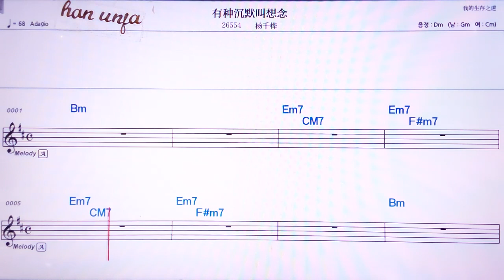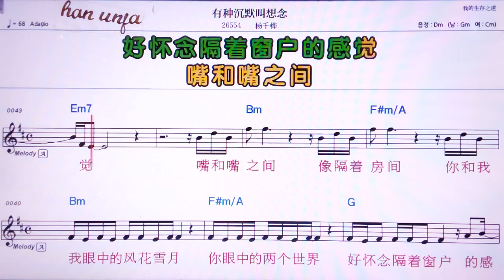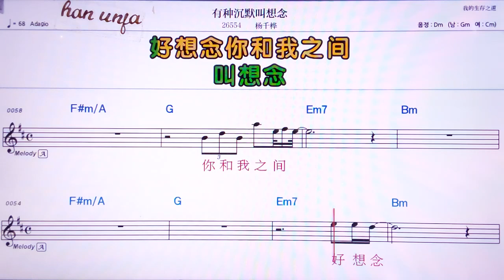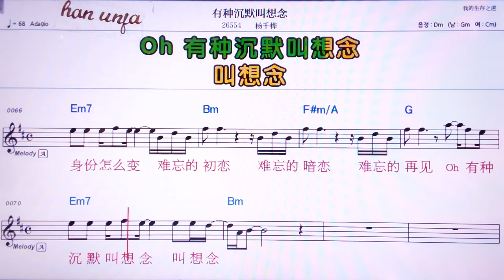💖마우중춴머찌오샹니앤/ 양치앤화 👍MR,노래방, 악보, 코드,Karaoke With Sheet Music